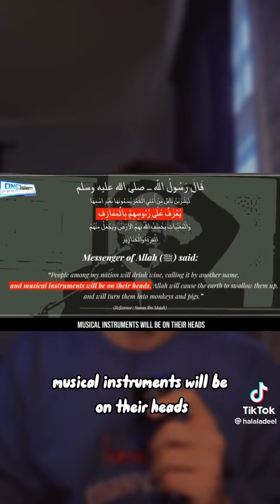Sign which shows that judgement can be today